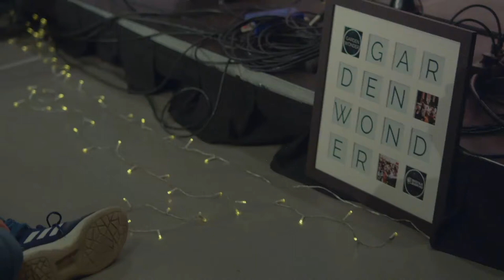Axel Flóvent - Tourist | Garden Wonder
Axel Flóvent performs Tourist at Garden Wonder.

Garden Wonder is a secret urban concert series in Budapest. We love good music, we support independent artists, and we are all about community.

Video: Géza Vadas
Sound: Dávid Török